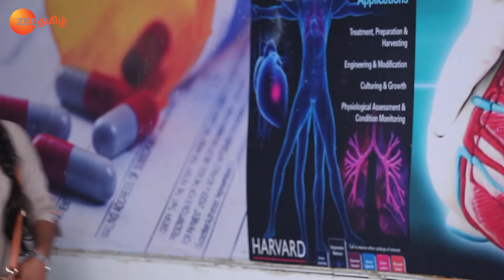Prayers Pour in For Sidharth - Endrendrum Punnagai - Full Ep 262 - Zee Tamil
Sharda informs Thendral that Aandal was released on bail. Thendral requests her listeners to pray for Sidharth. Soon, Sidharth regains consciousness. Later, Thendral thanks Aakash for his help.

Show Name : Endrendrum Punnagai
Producer/Star Cast : Nakshatra Srinivas, Kavitha
Episode No : 262

Thendral, a radio jockey, gets into trouble when she gets betrothed to Aakash, a man who is excessively influenced by his grandmother. But she tries to find a way to be with her lover, Sidharth.

Click here  watch Webisode on YouTube ►PLjRBtkHHXJjTy1whF9UWEroqSu6t6YpJa
Click here  watch Quick Recap on YouTube ►PLjRBtkHHXJjQOuLtwme_HTBIeuldUnsTn
Click here  watch HIghlight on YouTube ►PLjRBtkHHXJjTuczXTRHeDm_3YuZ2JbjwN
Click here  watch Week In Shorts on YouTube ►PLjRBtkHHXJjSOiOQlOBuULpbgTlT6xXzb